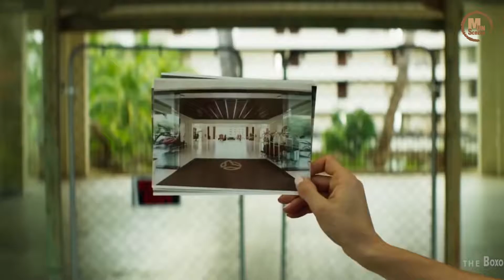The Resort 2021 | Movies on Screen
Four friends head to Hawaii to investigate reports of a haunting at an abandoned resort in hopes of finding the infamous Half-Faced Girl. When they arrive, they soon learn you should be careful what you wish for.
Initial release: April 30, 2021
Director: Taylor Chien
Production company: Double Down Pictures
Music composed by: John Stary
Producers: Taylor Chien, Quavo, Will Meldman, Sam Mobley, Justin Chien